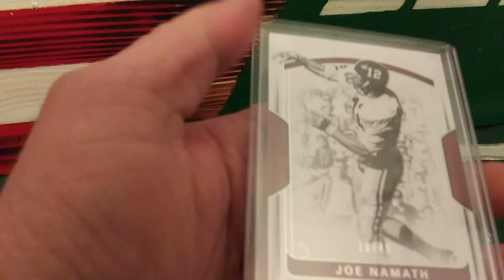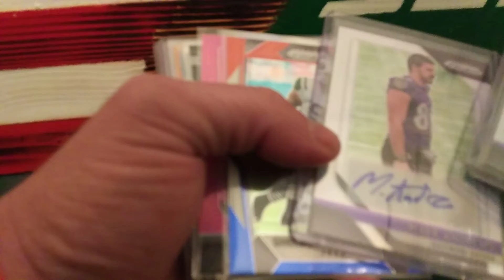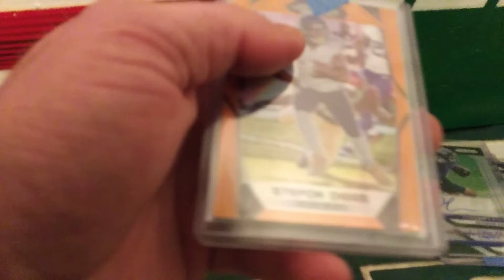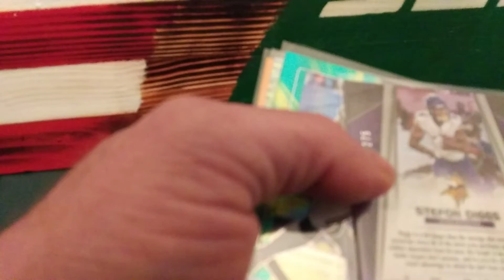Madncrazy auction and 2 Facebook sale pick ups